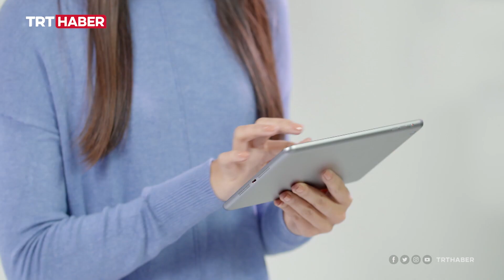5G ile birçok yenilik geliyor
Türkiye'nin 2023 yılında kullanmaya başlayacağı 5G teknolojisi erişilebilirlik kabiliyeti, yüksek bant genişliği, kesintisiz internet bağlantısı ve hızıyla hayatın birçok alanında kolaylık sağlıyor. 5G'nin getireceği yenilikleri uzmanına sorduk...